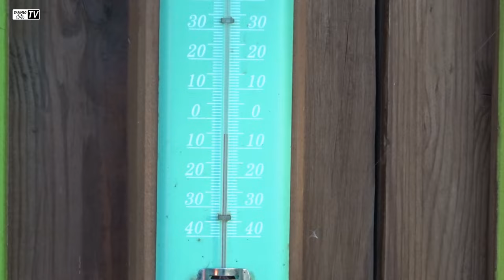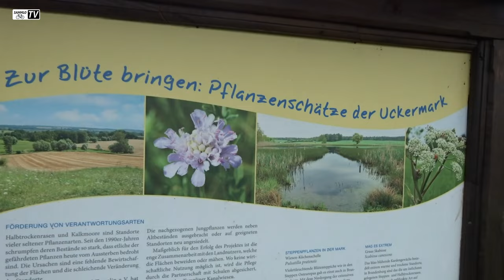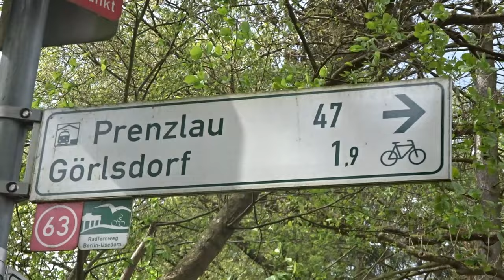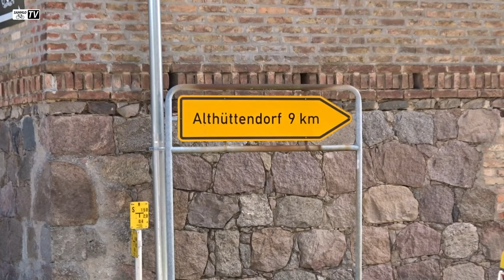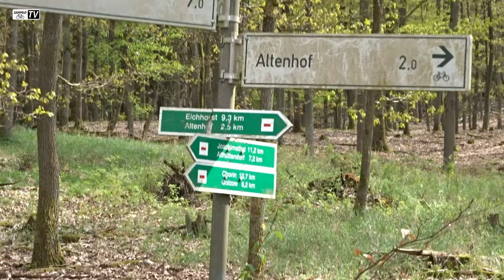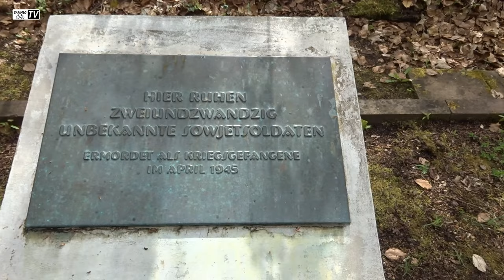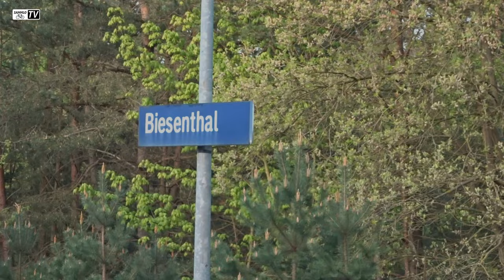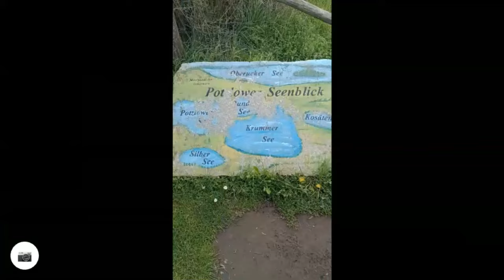Radweg Berlin Usedom | Von Prenzlau bis Biesenthal | Der Sonntag | I ♥️ Uckermark | 94 km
Sonntag - Tag der Rückreise. Mit frostigen Temperaturen (-5 °C) startete der Tag. Nach einem ausgiebigem Frühstück im Camp Solaris ging es für mich auf den Radweg berlin - usedom entlang der zahlreichen Seen, toll anzuschauenden blühenden Rapsfeldern und durch die Hügel der Uckermark, Richtung Biesenthal. Wettermässig hatte der Tag alles zu bieten, von Sonne, Regen über Wind auch einen Hagelschauer am werbellinsee . Wieder ein gelungener Ausflug trotz recht kühlem Wetter.